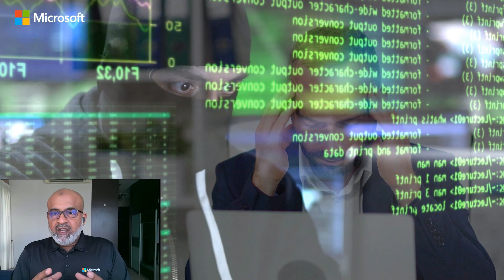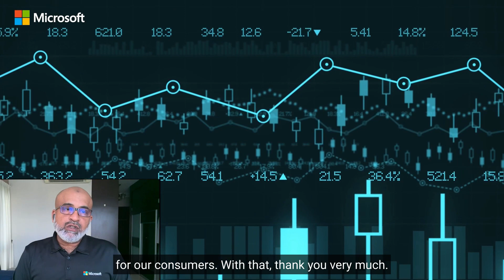Information Protection Explained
When a stranger tries to get inside our house, our instinct is to ask, “Who are you?” Your systems should be doing the same thing by default but this time for everyone—absolutely everyone! This is the purpose of authentication, which you might have put in place already. Traditional authentication methods, however, have outgrown their usefulness and are no longer that effective in keeping bad actors away.

Enter secure authentication, an essential element in your overall cybersecurity posture that can help cybercriminals from gaining unauthorised access to your systems.

Watch this video and listen to Mazhar Zoaib, General Manager, Customer Success of Microsoft Malaysia as he explains more about it and the different authentication methods you can put in place.